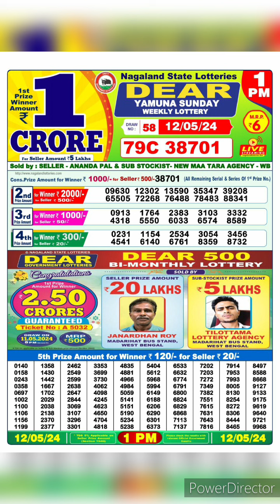dear nagaland state lottery result live 1pm 12/05/24